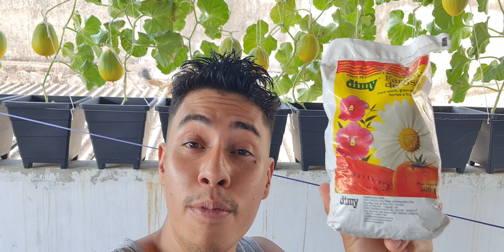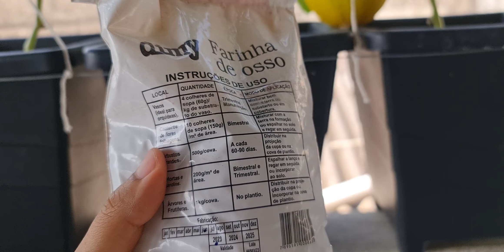ESSE ADUBO ESTOURAR NO TAMANHO DA PLANTA